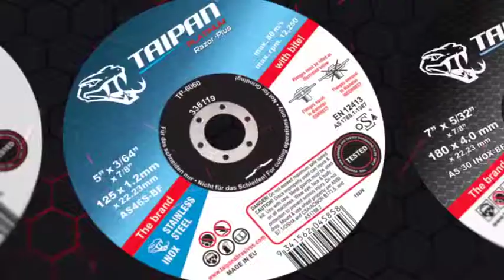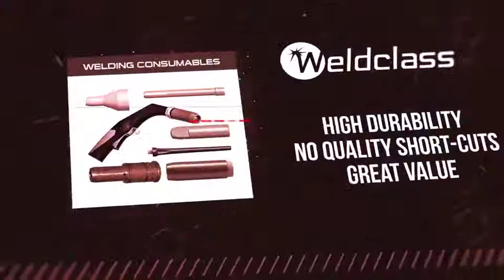Aggresive Promo for Industrial Abrasive Products